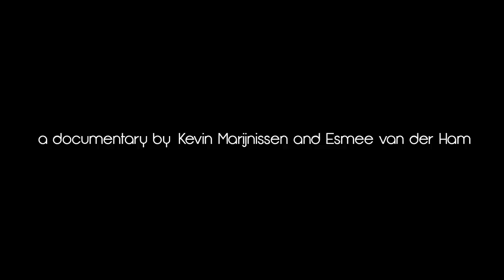Rico Verhoeven: “THE PRINCE OF KICKBOXING’ (Documentary)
This is a documentary about kickboxing heavy weight world champion, Rico Verhoeven.
We follow him in his daily life and take a look at what he does to stay the champion.

Documentary by students:
Kevin Marijnissen
Esmee van der Ham

Intro: Forced Entry
Power training: Electra Rock
Fight: Nonjobz RAWmusic group - beetje bassmeh
Clinic and end: Caballo - Not Feelin da Vibe

Videos:
Rico Verhoeven - PreFight Interview 1/2
Glory 7 Milan Rico Verhoeven vs. Jhonata Diniz
Glory 9 Rico Verhoeven vs. Errol Zimmerman
Glory 11 Rico Verhoeven vs. Gokhan Saki
Glory 11 Rico Verhoeven vs. Daniel Ghita
This Was Glory 11 - Chicago Highlights
Glory 13 Peter Aerts vs. Rico Verhoeven